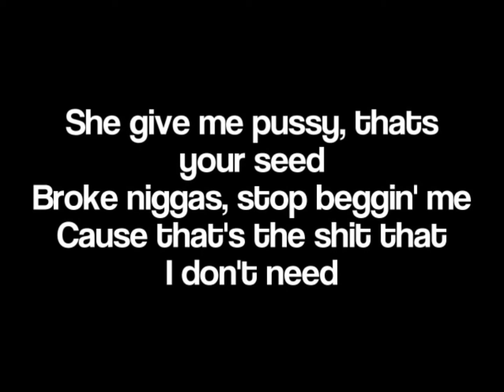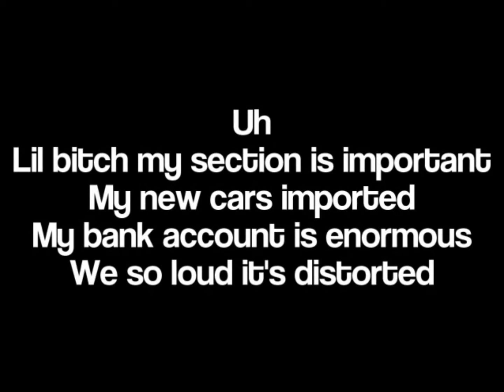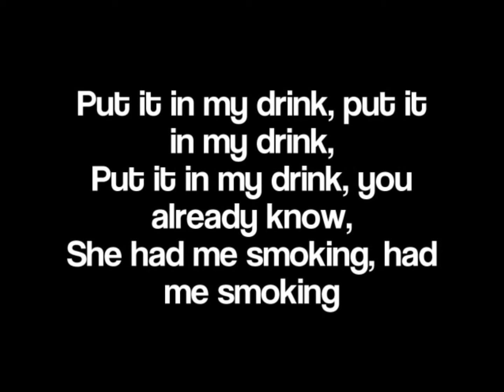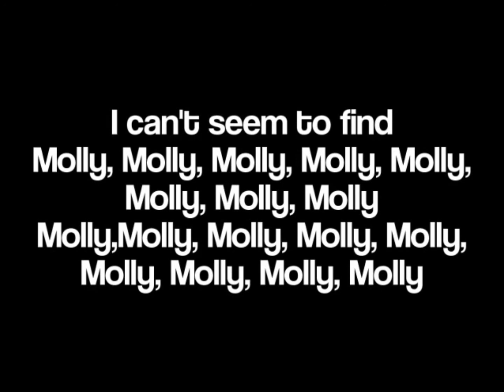Tyga - Molly ft. Wiz Khalifa & Mally Mall LYRICS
Good Song by Tyga. Molly Featuring Wiz Khalifa and Mally Mall.